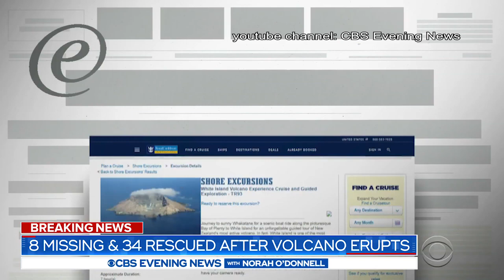Volcano Erupts On New Zealand’s White Island / Deadly Volcano Erupting Caught On Camera / Influence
Influence dose not own most these videos.All these videos and musics belong to their owners, enjoy it.
Influence simply combined them all together,  for your / my education / enlightenment / entertainment.

Volcano erupts on New Zealand’s white island ,Deadly volcano erupting,fatal eruption,volcano erupting 2019, New Zealand volcano eruption leaves several dead,fatal eruption on White Island,New Zealand island shows no signs of life after volcano erupts,Fatal volcanic eruption in New Zealand caught on camera,white island
ニュージーランドの白い島での火山の噴火、死火山の噴火、致命的な噴火、2019年の火山の噴火、ニュージーランドの火山の噴火によりいくつかの死者が出る カメラ、白い島で捕まえられたニュージーランド
Извержение вулкана на белом острове в Новой Зеландии, извержение Смертельного вулкана, роковое извержение, извержение вулкана в 2019 году, извержение вулкана в Новой Зеландии приводит к гибели нескольких человек, роковое извержение на Белом острове, остров Новая Зеландия, не проявляет никаких признаков жизни после извержения вулкана, извержения вулкана со смертельным исходом в Новом Зеландия запечатлела на камеру белый остров
Il vulcano erutta sull'isola bianca della Nuova Zelanda, l'eruzione vulcanica mortale, l'eruzione fatale, l'eruzione del vulcano 2019, l'eruzione del vulcano della Nuova Zelanda lascia diversi morti, l'eruzione fatale sull'isola bianca, l'isola della Nuova Zelanda non mostra segni di vita dopo l'eruzione del vulcano, l'eruzione vulcanica fatale nella Nuova La Zelanda ha attaccato la macchina fotografica, isola bianca
Vulcão entra em erupção na ilha branca da Nova Zelândia, vulcão mortal em erupção, erupção fatal, erupção vulcânica 2019, erupção do vulcão da Nova Zelândia deixa vários mortos, erupção fatal na ilha de White Island, Nova Zelândia Zelândia pego na câmera, ilha branca
Le volcan entre en éruption sur l'île blanche de la Nouvelle-Zélande, l'éruption d'un volcan mortel, l'éruption fatale, l'éruption du volcan 2019, l'éruption du volcan en Nouvelle-Zélande laisse plusieurs morts, l'éruption mortelle sur l'île blanche, l'île de Nouvelle-Zélande ne montre aucun signe de vie après l'éruption du volcan, l'éruption volcanique fatale dans le Nouveau Zélande prise en photo, île blanche
뉴질랜드의 백색 섬에 화산이 분화하고, 치명적인 화산 분화, 치명적인 분화, 2019 년 화산 분화, 뉴질랜드 화산 분화가 여러 번 죽었고, 화이트 섬에 치명적인 분화가 생겼습니다. 카메라, 화이트 섬에 잡힌 뉴질랜드
新西蘭白島上的火山爆發，致命的火山爆發，致命的火山爆發，2019年的火山爆發，新西蘭的火山爆發在白島上造成數人死亡，致命的火山爆發，新西蘭島在火山爆發後沒有生命跡象，新的致命的火山爆發 新西蘭陷入相機，白島
Wybuch wulkanu na białej wyspie Nowej Zelandii, Wybuchowy wulkan, śmiertelna erupcja, wybuch wulkanu 2019, Wybuch wulkanu Nowej Zelandii pozostawia kilka martwych, śmiertelną erupcję na wyspie White Island, Nowa Zelandia nie wykazuje żadnych oznak życia po wybuchu wulkanu, śmiertelna erupcja wulkanu w Nowym Zelandia złapana przed kamerą, biała wyspa
Tulivuori purkautuu Uuden-Seelannin valkoisella saarella, tappava tulivuori purkautuu, kohtalokas purkaus, tulivuori purkautuu 2019, Uuden-Seelannin tulivuorenpurkaus jättää useita kuolleita, kohtalokas purkauksen Valkoisella saarella, Uuden-Seelannin saarella ei ole merkkejä elämästä tulivuoren purkauksen jälkeen, kohtalokas tulivuorenpurkaus Uudessa-Uusi-Seelannissa. Seelanti kiinni kamerasta, valkoinen saari
ภูเขาไฟระเบิดบนเกาะสีขาวของนิวซีแลนด์ภูเขาไฟระเบิดร้ายแรงระเบิดภูเขาไฟระเบิดในปี 2019 ภูเขาไฟระเบิดในนิวซีแลนด์ปล่อยให้ตายหลายครั้งภูเขาไฟปะทุตายบนเกาะไวท์เกาะนิวซีแลนด์ไม่มีร่องรอยของชีวิตหลังจากภูเขาไฟระเบิด เกาะติดเกาะขาวเกาะนิวซีแลนด์